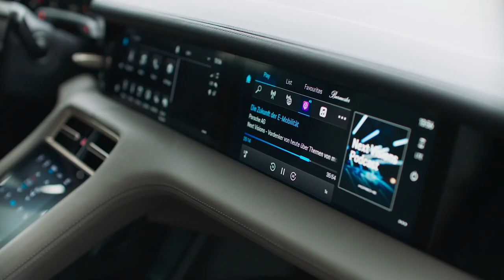The new Porsche Taycan Turbo S Cross Turismo Design in Green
Young, adventurous people pursue their individual life goals. The Taycan Cross Turismo reflects their lifestyle. They drive to experience adventure and enjoy life.